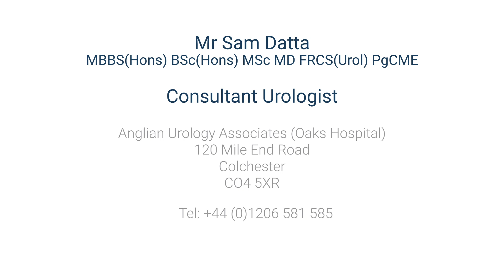Is blood in the urine dangerous?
Blood in the urine is something that can happen to anyone at some point, but what causes it, and can it be a sign of something serious? To explain more about blood in the urine is leading consultant urologist, Mr Sam Datta or the Anglian Urology Associates clinic in Colchester.

If you wish to make an appointment with Mr Datta, you can do so via his Top Doctors profile